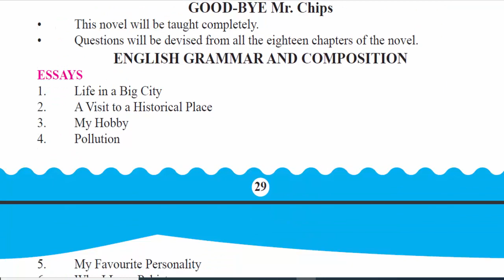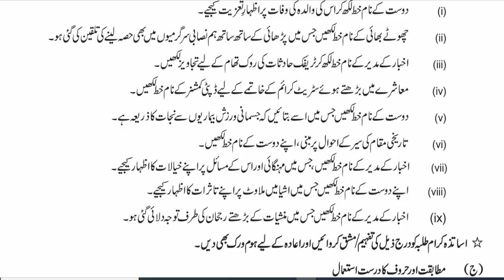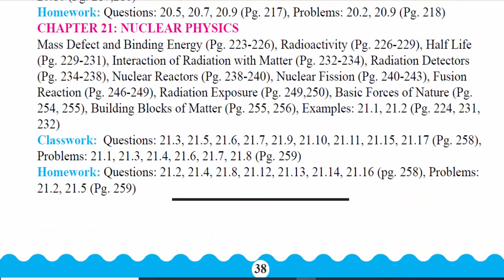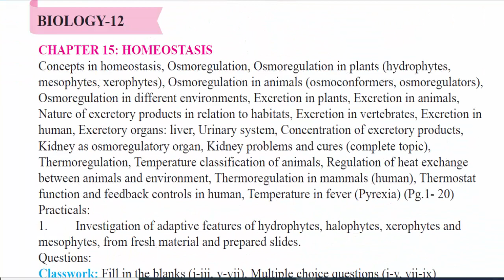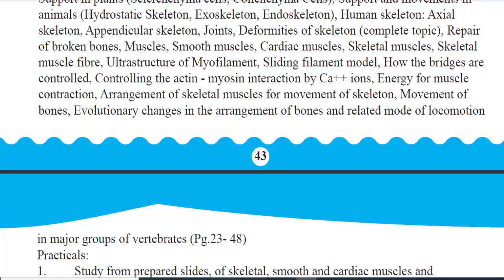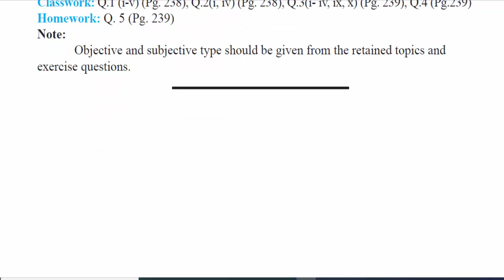12th Class Smart Syllabus | 2nd year Smart Syllabus 2020-21 | 12th Punjab Board Smart Syllabus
What is 12th Class Smart Syllabus & 2nd year Smart Syllabus 2020-21.How to check 12th Punjab  Board Smart Syllabus.
What is inter alp syllabus or 2nd year new syllabus 2020.How to check smart syllabus & smart syllabus 2021.Inter smart syllabus. What is 12th class biology smart syllabus & 12th class islamiyat smart syllabus. How to check 12th class pak study smart syllabus. What is 12th class chemistry smart syllabus or 12th class physics smart syllabus.12th class english smart syllabusb & 12th class math smart syllabus.What is 12th class urdu smart syllabus. 12th class math smart syllabus.